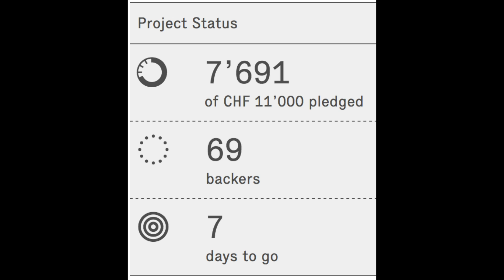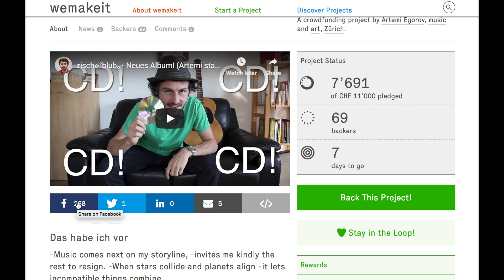Crowdfunding Update 22. Oktober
Nur noch 7 Tage! Tausend Dank an alle Supporters!! :-*** Jetzt gibt's neu im Sortiment etwas ULTRA süsses :-)